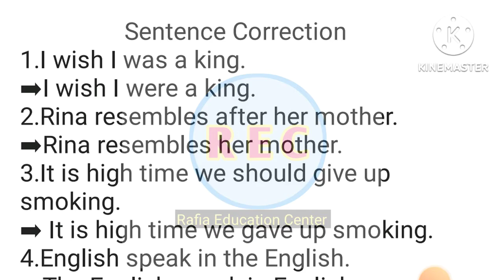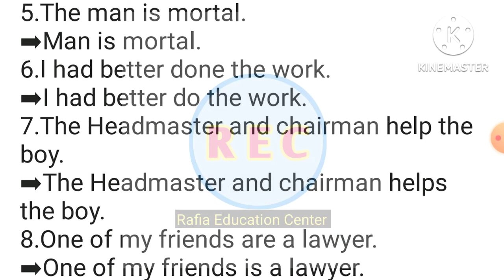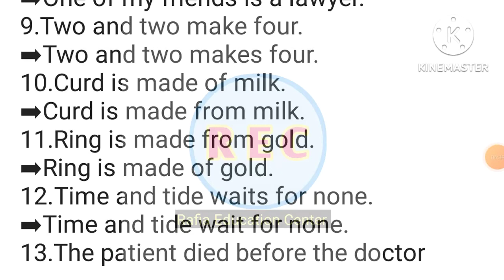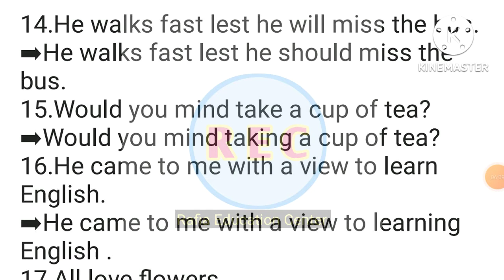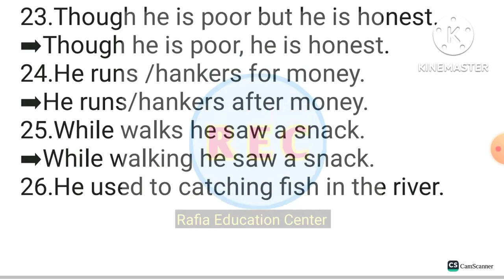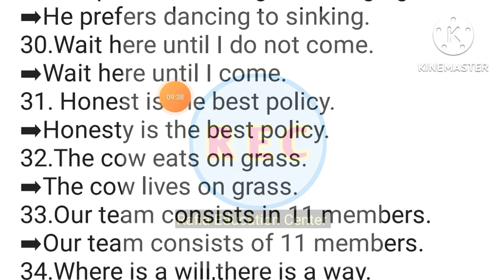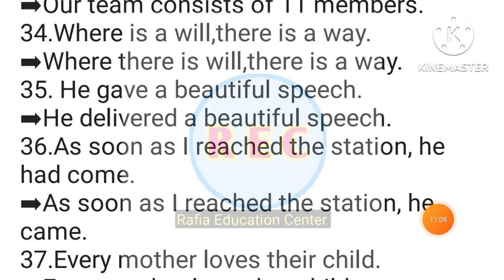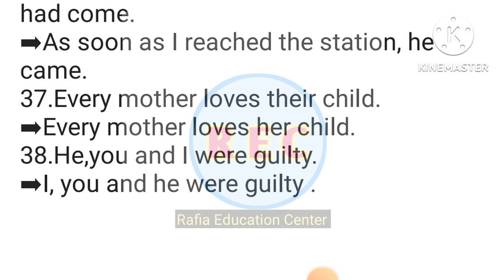Sentence correction। suggestion। degree 3rd year exam 2020.